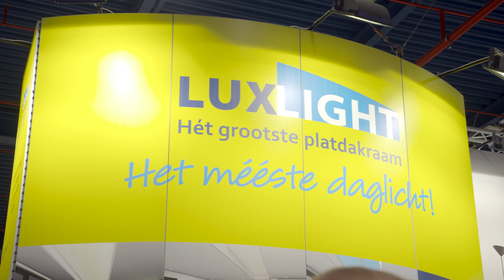Luxlight item Doe Maar Duurzaam S12E02 RTLZ 7 april 2019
Vanuit het oogpunt van gezond leven, welzijn en comfortabel wonen, willen mensen zoveel mogelijk daglicht toelaten in hun woning. Ruud Schrijvers van Luxlight brengt ons op de hoogte van de laatste ontwikkelingen.